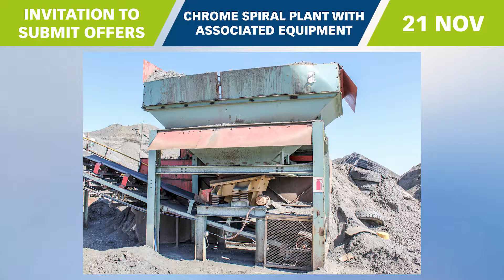Tailco Chrome (Pty) Ltd (In Business Rescue) Invitation To Submit Offers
Invitation to submit offers on complete working Chrome Spiral Plant with associated equipment.

Featuring Complete Spiral Plant with Rougher spirals, Scavenger spirals, Cleaner spirals, Re-cleaner spirals, Re-Re cleaner spirals as well as MCC for plant, Feed hoppers, Vibrating screens, Conveyors, Boom stacker, Transformers 2, Containers 23000L diesel tanks with pumps.

Bid Submission Deadline: 21 Nov 2019 14:00 ZA

Contact Albert de Menezes
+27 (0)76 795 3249 / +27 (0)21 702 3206